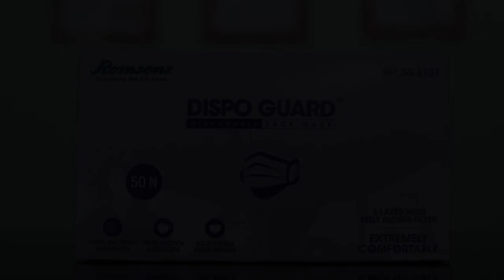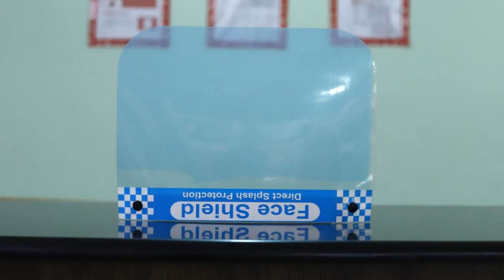OYO 86200 Sahil Residency, New Delhi, India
About Property:
Set in New Delhi, 11 km from Gurudwara Bangla Sahib, OYO 86200 Sahil Residency features air-conditioned accommodation and a shared lounge. Boasting a 24-hour front desk, this property also provides guests with a restaurant. The accommodation offers a shared kitchen and room service for guests.
At the hotel, all rooms have a desk, a flat-screen TV, a private bathroom, bed linen and towels. All guest rooms feature a wardrobe.
Jantar Mantar is 13 km from OYO 86200 ...
Property Type: Hotel
Address: H. No 25/77, 18 Ch. Jaswant Lal Public School, Road Number 77, Delhi, 110026 New Delhi, India
Searching For
1. OYO 86200 Sahil Residency - New Delhi - India
2. OYO 86200 Sahil Residency - New Delhi - India Address
3. OYO 86200 Sahil Residency - New Delhi - India Rooms
4. OYO 86200 Sahil Residency - New Delhi - India Amenities
5. OYO 86200 Sahil Residency - New Delhi - India Offers and Deals
Audio Credit:
Track Title: Blank Slate
Artist: VYEN